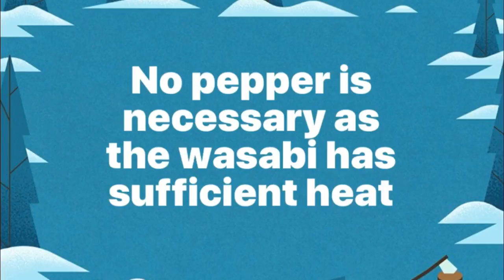Asian-Flavoured Vinaigrette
Asian-Flavoured Vinaigrette | Ingredients
Wasabi
Light Soy Sauce
Green Grape Vinegar
A mixture of coconut, peanut and sesame oils